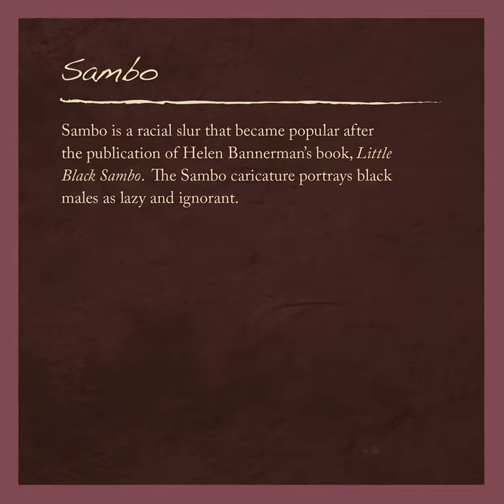Sambo panel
Sambo is a racial slur that became popular after the publication of Helen Bannerman's book, Little Black Sambo. The Sambo caricature portrays black males as lazy and ignorant.